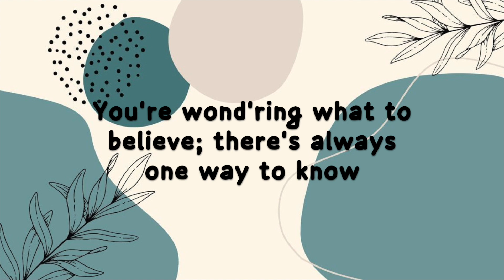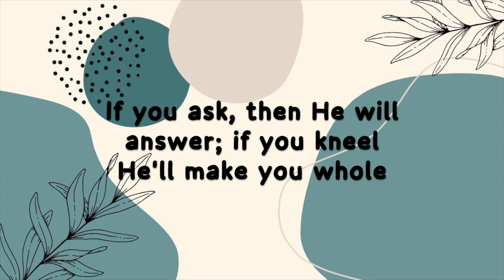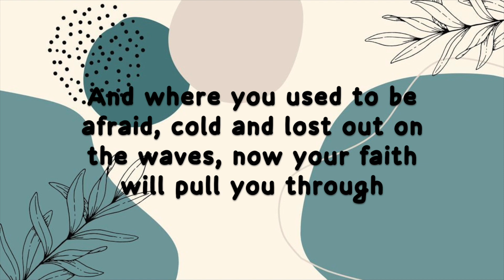Ask of God - James Han | Lyrics | 2017